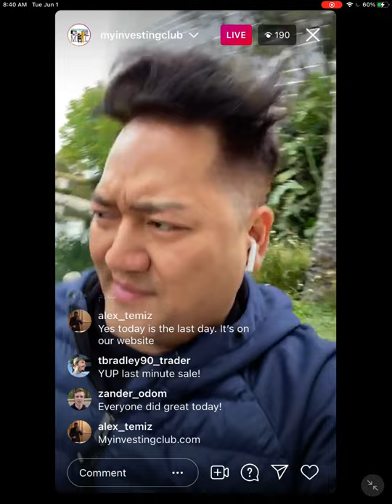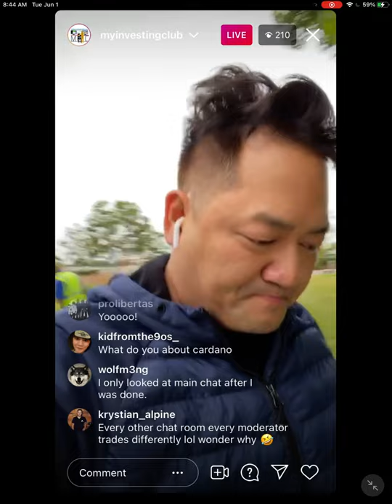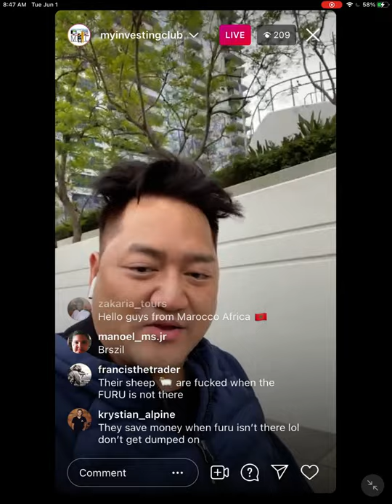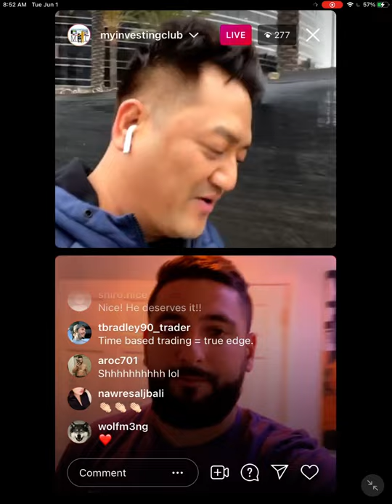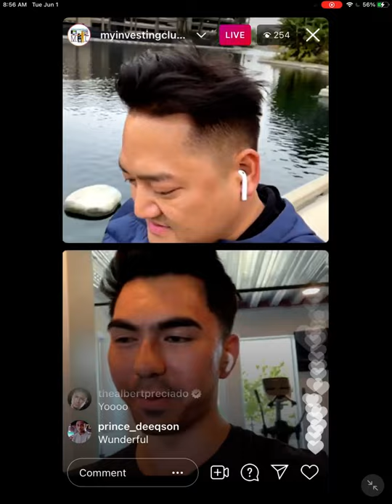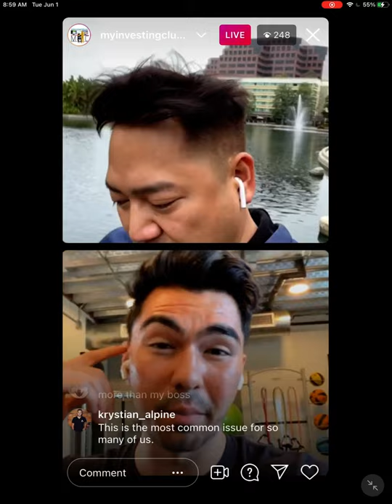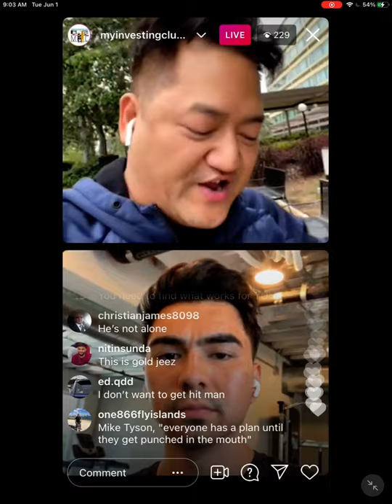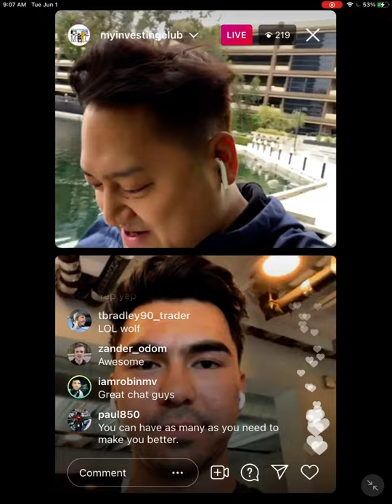When Your Guru / Mentor Is NOT AROUND | $AMC $GME Short Trades EXPLAINED w/ Bao*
Today Bao explains how to trade meme stocks gamestop and AMC. He also explains what to do when your mentor / guru is not around to help. DO NOT BE A SHEEP!